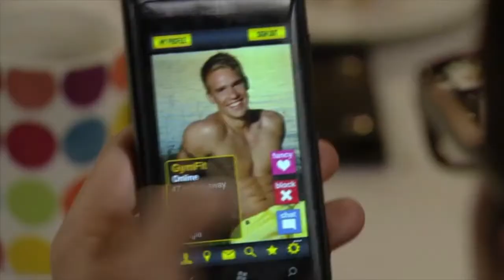Ben Mitchell 4th June 2015 (Part 1)